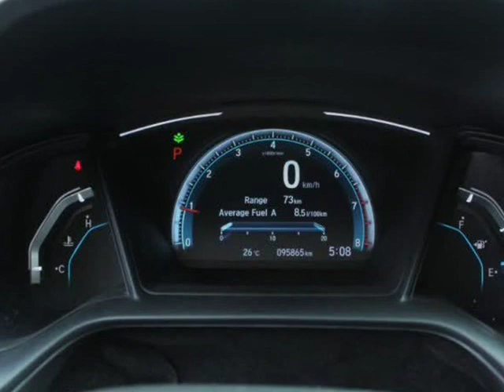2017 Honda Civic Sedan LX CVT (Surrey, British Columbia)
7237 King George Blvd
Surrey